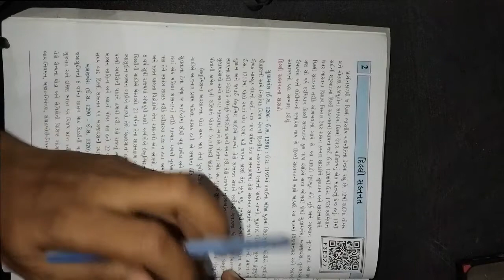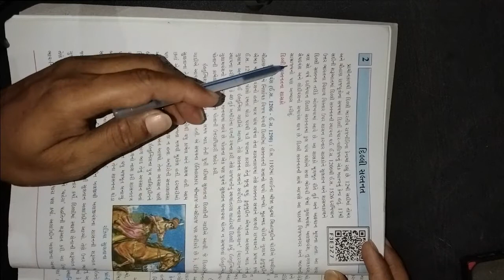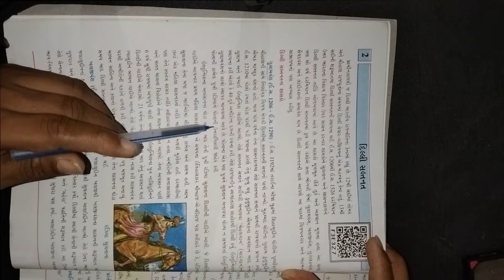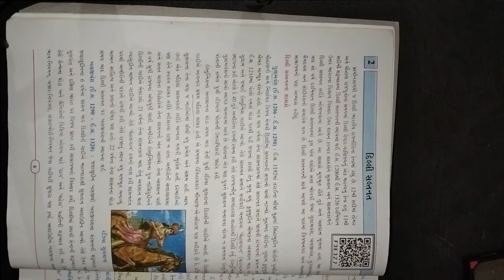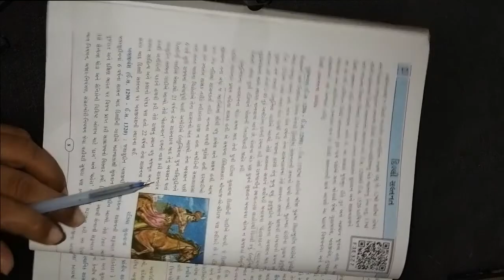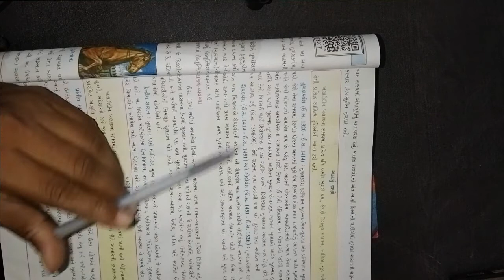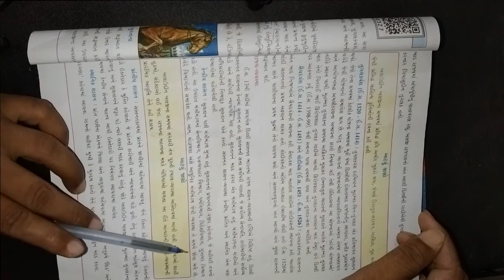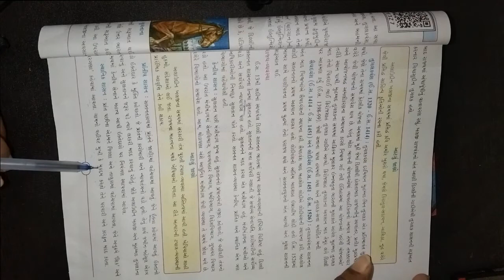ધોરણ ૭ વિષય સામાજીક વિજ્ઞાન પાઠ ૨ દિલ્લી સલ્તનત ભાગ ૧